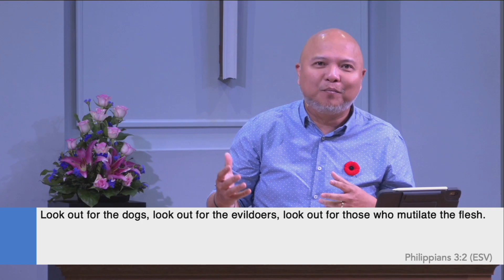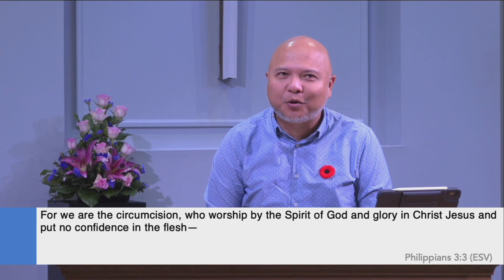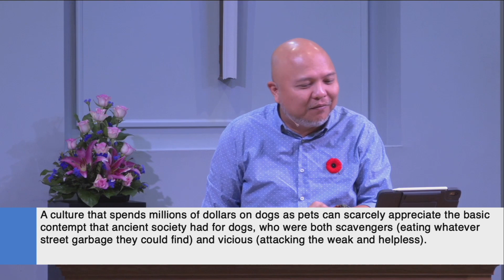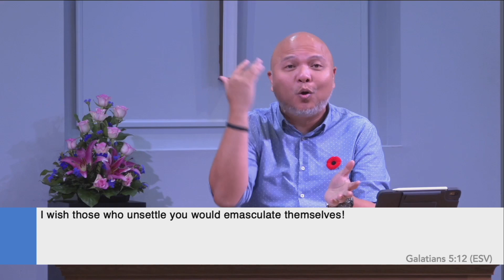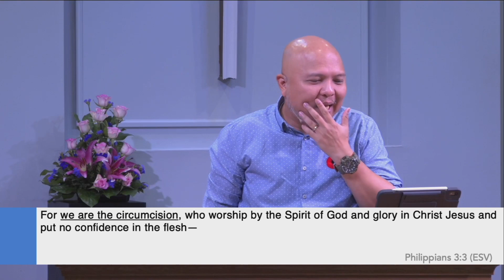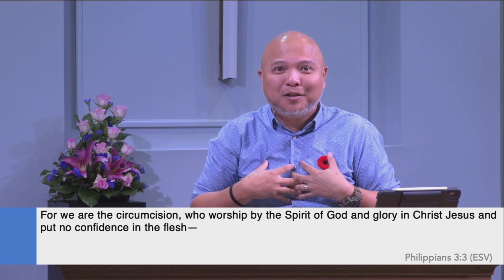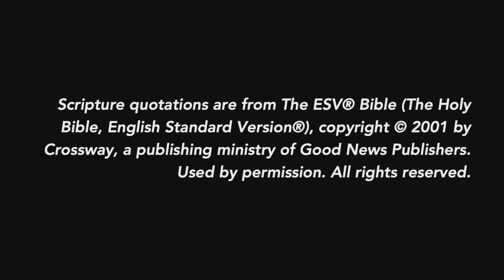Endgame, Part 2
Nov 8, 2020. Continuing our mini-series on Philippians 3:1–3, Pastor Sonny outlines how Paul warns the Philippians against the dangerous false teachings of works-based salvation and legalism, emphasizing that the true Christians are those who worship God by serving and obeying through the Spirit of God for the glory of Christ.